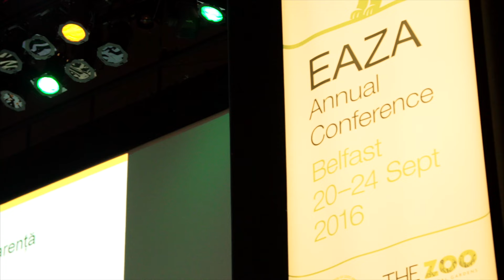Why We Chose Belfast Waterfront - EAZA 2016 Annual Conference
Find out why the biggest annual gathering of the European zoo and aquarium community descended on Belfast from 20-24 September 2016